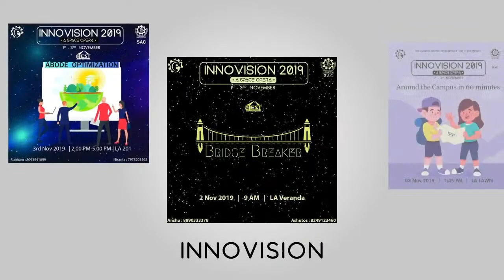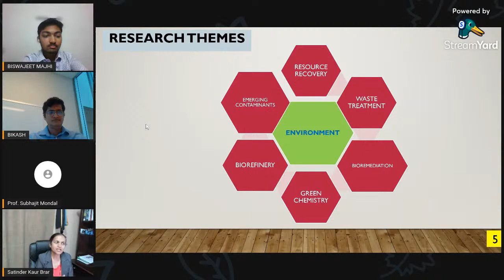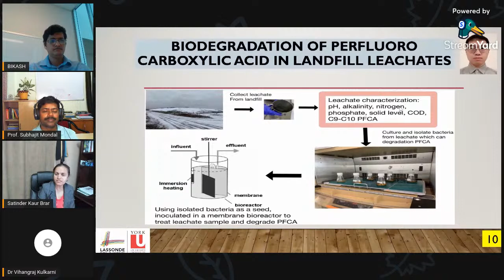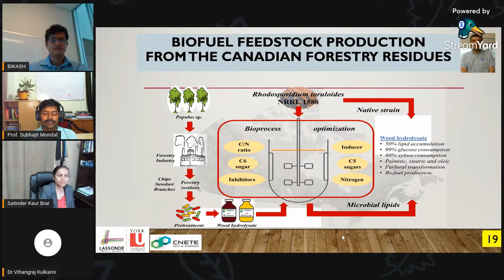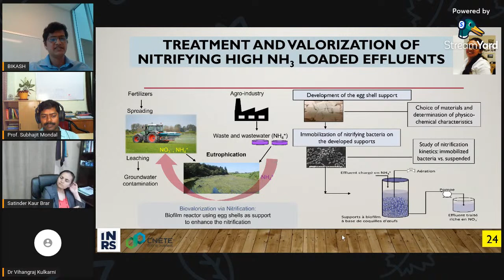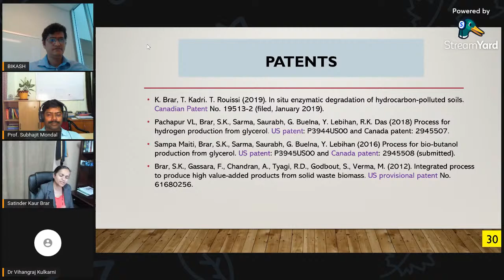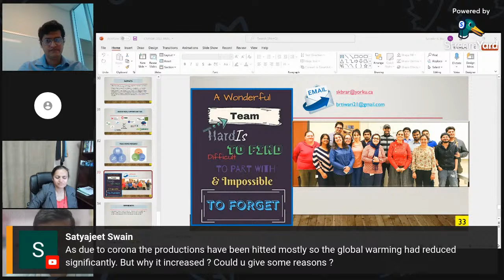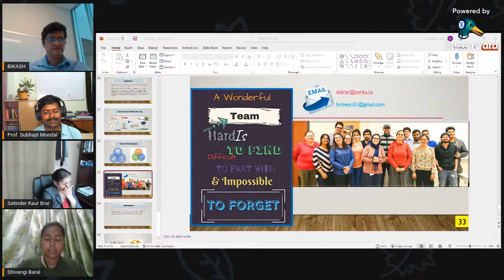CIVINAR-A Talk Session by Prof. Satinder K. Brar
Guest Speaker

Prof. Satinder K. Brar
Ph.D.Professor and James and Love Chair in Environmental Engineering,
Lassonde School of Engineering at York University

Professor Satinder Kaur Brar of the INRS Eau Terre Environnement Research Centre is elected to the Royal Society of Canada College of New Scholars, Artists, and Scientists. Dr. Brar has an H-index of 65 and is a nationally and internationally recognized researcher with exceptional expertise in the two converging fields of value-addition of wastes and removal of emerging contaminants. Her research has transcended frontiers and is now adapted all around the world. Her research on “Novel and Advanced Hybrid Oxidation and Enzymatic Technologies for Emerging Trace Environmental Contaminants” were awarded the Grand Prize in University Research for Excellence in Environmental Engineering and Science by the American Academy of Environmental Engineers and Scientists (AAEES), more so for the convergence of bio- and environmental-technology.

For the inclusive development of the world, economic feasibility and sustainable development are a must for society's overall progress. In combination with the circular economy, the biorefinery concept presents future perspectives of a global model of production and utilization of raw materials and by-products, subsequently extending the lifecycle of products in the supply chain. Furthermore, academia plays a significant role in providing solutions that are both techno-economically feasible and environmentally sustainable.

About CIVINAR:

CIVINAR is an online webinar cum Talk Session organized by the CEST Club of NIT Rourkela in collaboration with ICE: NIT Rourkela Chapter hosted via YouTube Live. CIVINAR aims to provide the entire civil engineering community with a diversified platform to gain and share knowledge about specific trailblazing topics of current and future interests in the field of Civil Engineering by noteworthy personalities who have attained expertise in their respective domains.

CIVINAR Playlist Organized By: CEST Club of NIT Rourkela, ICE: NIT Rourkela Chapter.

Organized By:
CEST Club of NIT Rourkela,
ICE: NIT Rourkela Chapter

CIVINAR ORGANIZING COMMITTEE

Chief Patron:
Dr.Subhajit Mondal,
Assistant Professor,
Department of Civil Engineering,
NIT Rourkela, India.

Prof. GourabSaha
Assistant Professor
NIT Rourkela, India.

Convenor:
Mihir Panda
President, CEST Club of NITR

Organizing Secretary: Pradeep Samantaray
Management CC, ICE: NITR Chapter

For more updates about upcoming sessions,
Follow us on